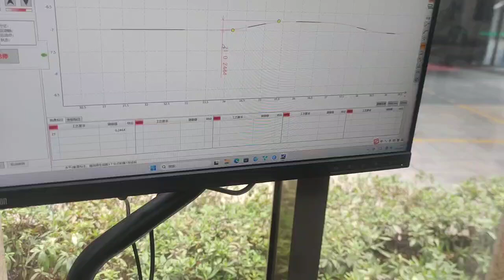head gasket embossing inspecting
Head Gasket